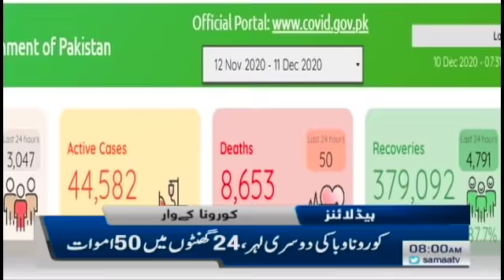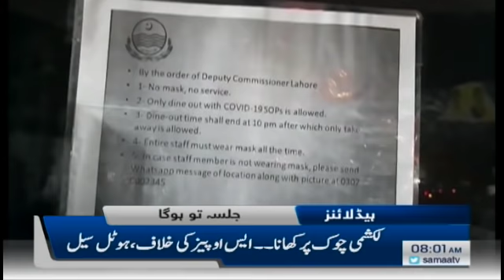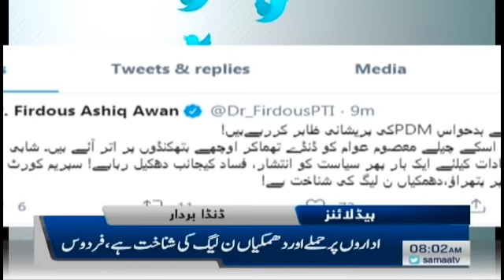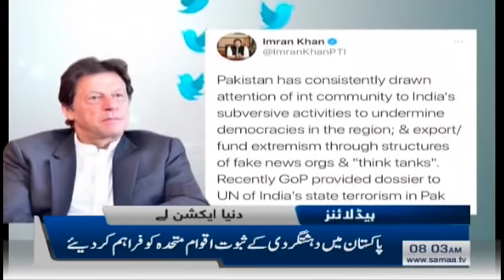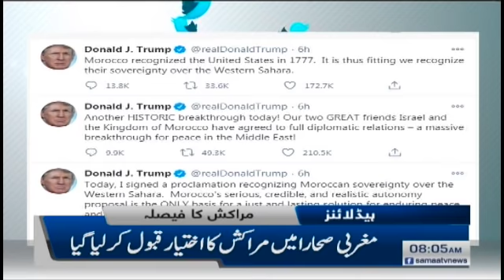Samaa Headlines 8am | PM appeal people to wear mask | SAMAA TV